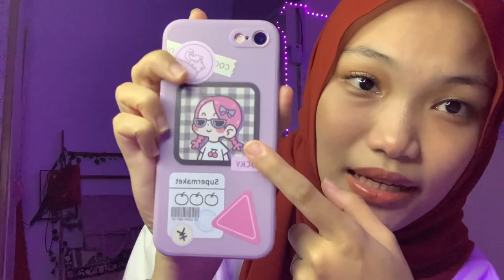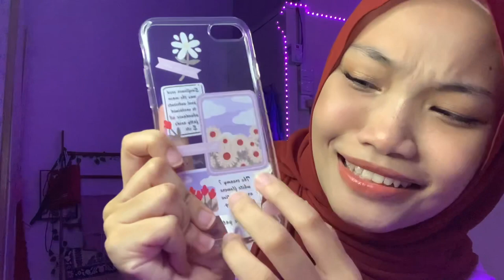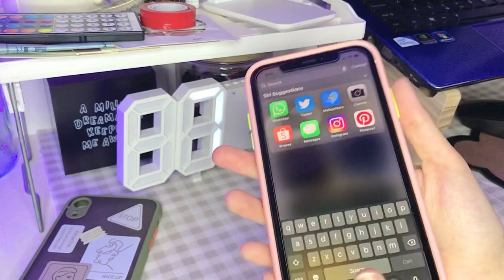SHOPEE CASING HAUL 8.8 | aesthetic casing bawah rm8‼️| unboxing + try on casinghaul